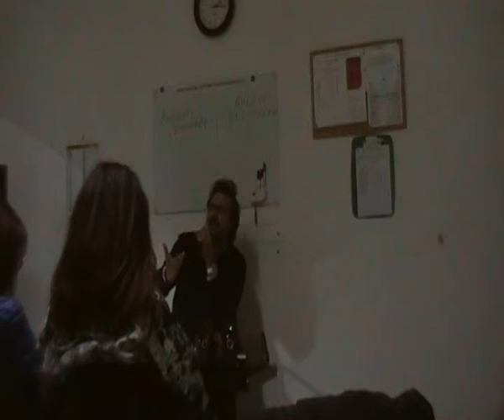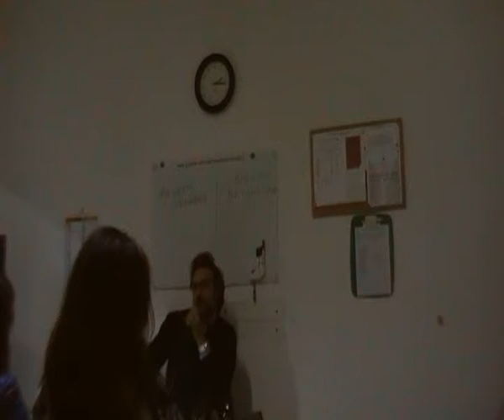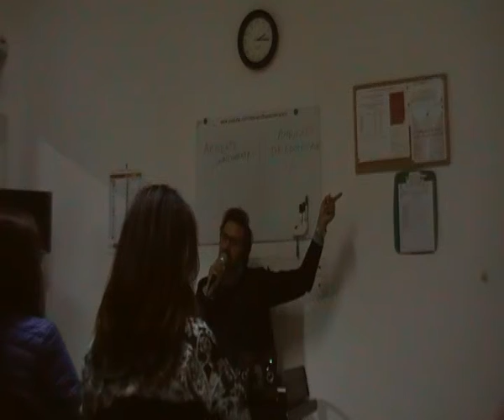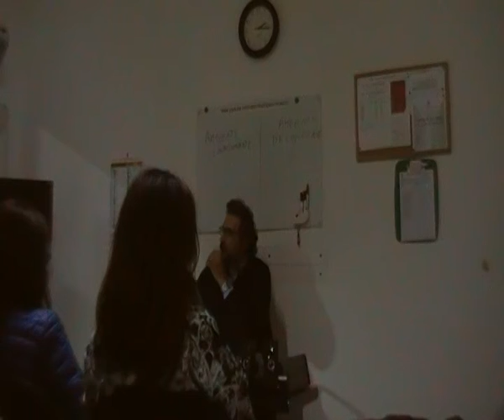CRISI DI VALORI e Crisi economica